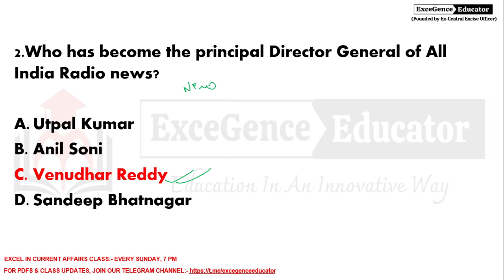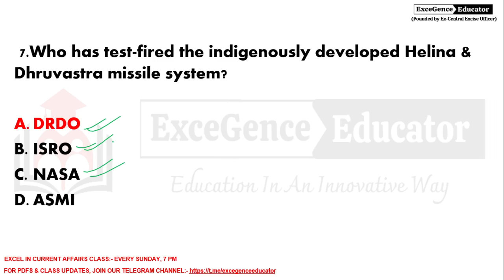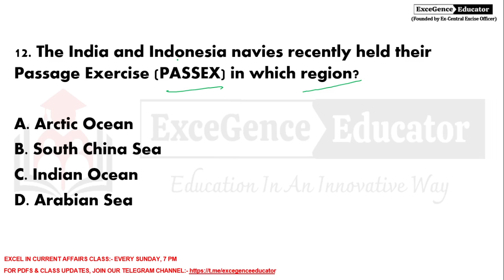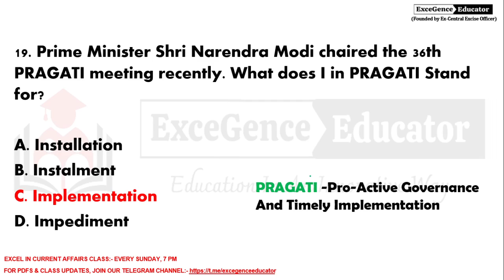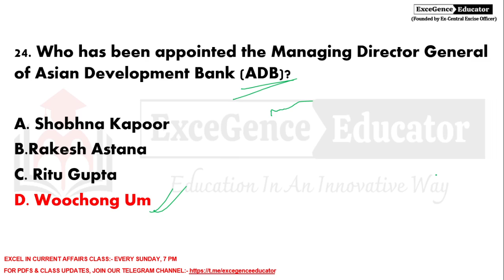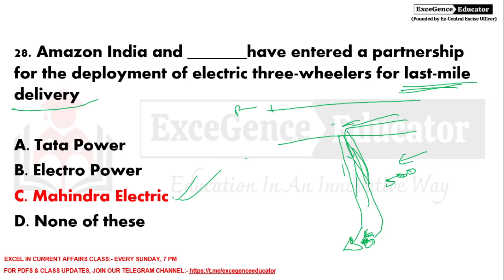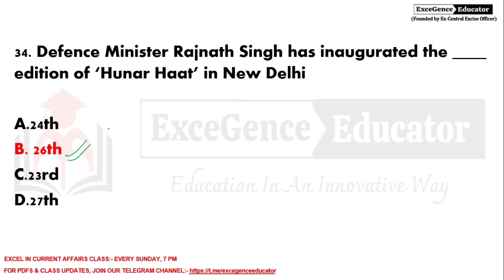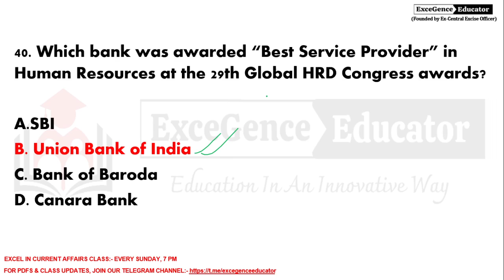BEST 200+ CURRENT AFFAIRS OF FEBRUARY (PART 4) | BANK | SSC | RAIL | CURRENT AFFAIRS BY RAJA SAHA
In this video the Current Affairs of FEBRUARY, Part 4 will be discussed in details in an Innovative Way. These current affairs are extremely important for all upcoming competitive exams like Bank, Insurance, SSC, Railways, WBCS and state PSC exams.

For Class updates & Important PDFs, do join our Official Telegram channel